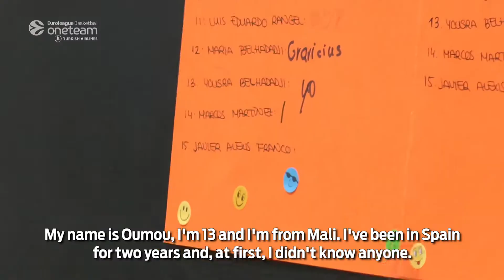🤝🏻 ONE TEAM | One Team VIII - Superando obstáculos con Oumou